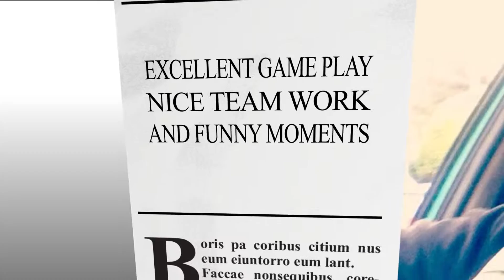INTRO FOR LIVE STREAMING sakden tech & Toxic-S Gaming